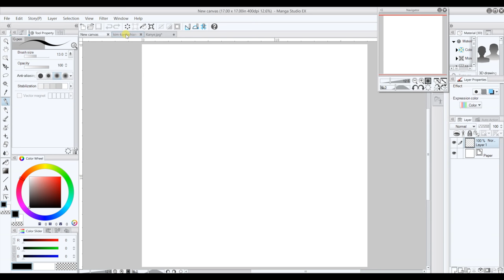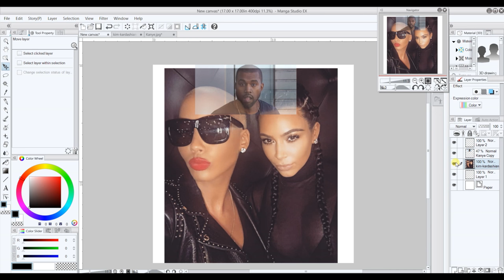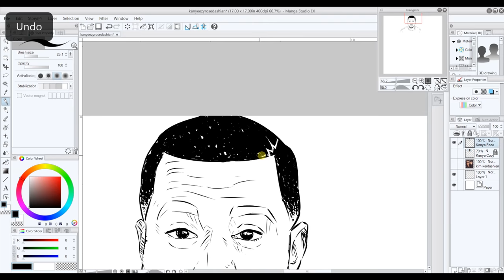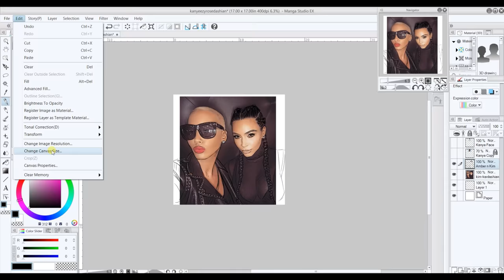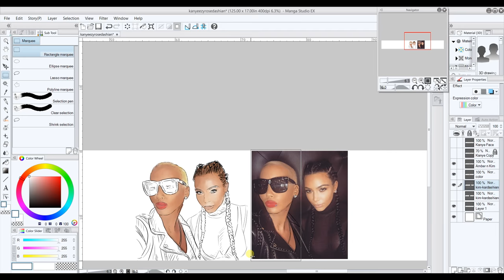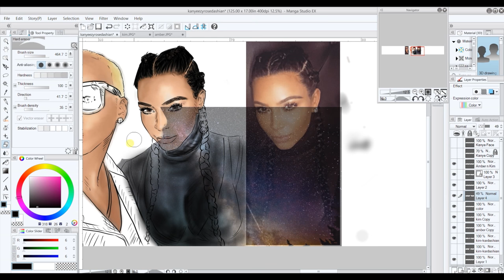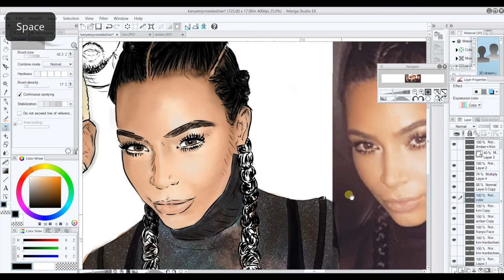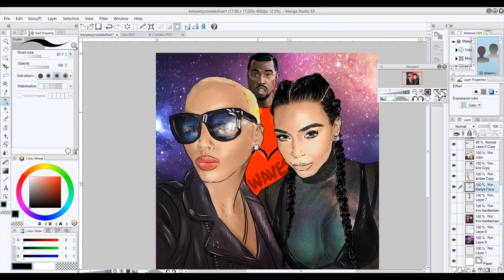Kim Kardashian and Amber Rose Selfie (Speed Painting)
What a surprise. Amber Rose and Kim Kardashian squash beef or na? They were spotted together at a night club in LA. What could this mean?? Do you think it was a publicity stunt for Kanye's new album WAVES or was Kim trying to patch up any issues from Kanye's last twitter rant with Wiz Khalifa? Let me know what you think. While you do that I'm going to take advantage of the PR as well and creae this really dope speed painting with Manga Studio 5 software. This digital art piece is one of my favorites how about you?

Follow Andaluz The Artist:
Facebook.com/AndaluzTheArtist